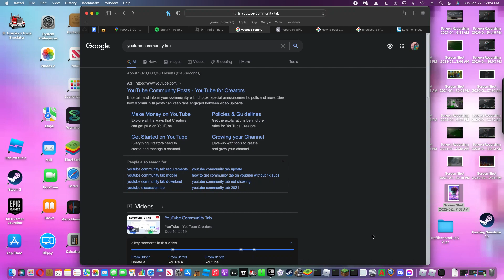midget Frankenstein meme